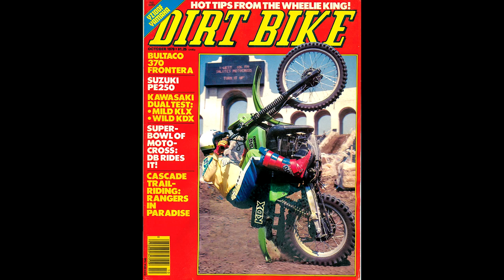The Wheelie King from 1970s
Doug Domokos was born in Niles, Michigan on December 31, 1955. He began riding motorcycles at the age of 15 and was hooked instantly. Doug would ride motorcycles in his free time, mostly by an abandoned railroad terminal grounds near his house. He soon became a talented motocross rider. Later, he began working as a mechanic at a local motorcycle shop, Red Bud Cycle. Sometimes after working on a motorcycle, he would take it for a quick "test drive" by doing wheelies on it. During the motocross events at Red Bud MX Domokos would ride his motorcycle and during intermissions perform a wheelie show of his own for the crowd. From an early age, Domokos loved having the crowds attention, especially when he was on one wheel.

In the 1970s, Doug Domokos began performing shows professionally at RedBud events, with the help of the owner, Gene Ritchie. Years later in 1978, Domokos caught the attention of Kawasaki's Bryon Farnsworth, who liked what he saw. Soon after, Doug was given a new Kawasaki bike and a new Toyota pickup truck to travel all around the U.S. doing shows. By the late 70's Domokos was performing at stadiums and tracks nationwide. He gained national attention and was even featured in some motorcycle magazines. His hobby of stunt riding motorcycles was turning into a career.

In 1981 Domokos left Kawasaki and signed with Honda to go even bigger. They worked together to engineer motorcycles that wheelie better specifically for him. By then he was traveling all over the world to wheelie for all kinds of people. With Honda he went to England, France, Netherlands, Italy, Mexico, and all over South America. He even performed in Japan for the Emperor. Three years later, Domokos attempted to break the world record for the longest wheelie on a motorcycle. He made it into the Guinness Book of World Records with his 145 mile long wheelie at Talladega Speedway. This record would stand for over 8 years. Doug Domokos had many other accomplishments such as the World's Tallest Wheelie by doing 5 circles on the roof of the Empire State Building. Also, he held the world records for wheelying with eight passengers on a three-wheeler and six passengers on an ATV. Domokos held many records and was notoriously known for his wheelies. On November 26, 2000, Domokos died at age 44 in an ultralight aircraft accident. The accident happened in Murrieta, California. Also involved was Doug's instructor, Keith Lamb. Doug Domokos and his fiancee had one son, Nikolas.